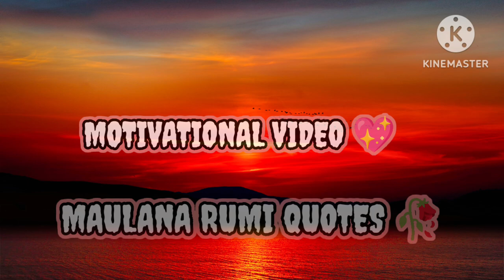Aqwal e zareen | Behtareen Aqwal | Motivational Video | Motivational Urdu Quotes | Urdu Shayari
About life
sabr
Hamsafar
Couple
Couple goals
Muslim couples
Husband wife
wedding
marriage
Bano Qudsia payar
muhabbat
Ishq
Motivational video
motivational quotes
Ispirational quotes
Inspirational video
Maulana rumi
Rumi Quotes
Maulana rumi motivational quotes
Hazrat Ali
Ali ke aqwal
Aqwale zareen

Fiamanillah ❤️‍🩹!!